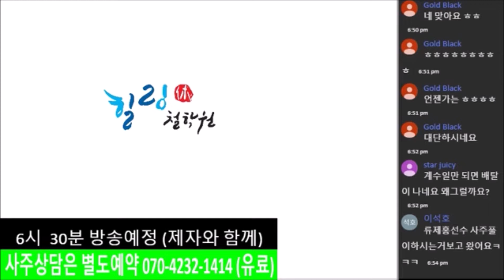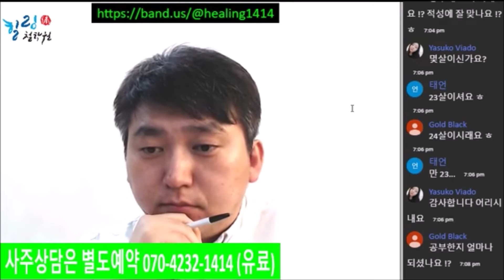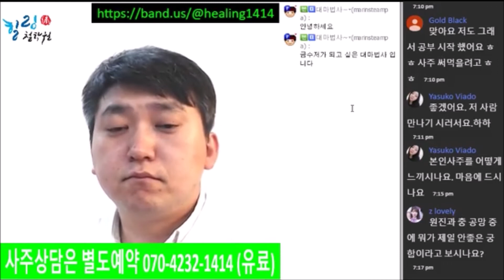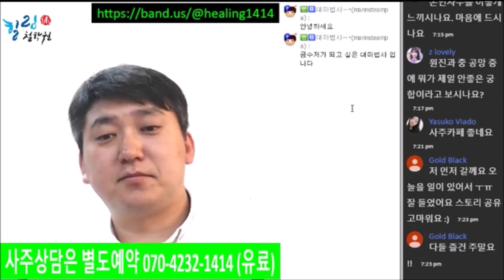힐링철학원 -사주 배우는 학생 인터뷰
사주, 궁합, 작명, 명리
사주(내가 가진 네개의 열쇠)